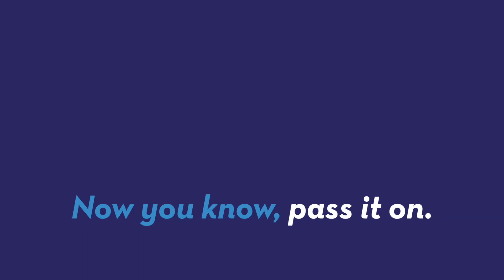Lemur and Wallaby Play Tag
A lemur and wallaby were caught on video playing tag.